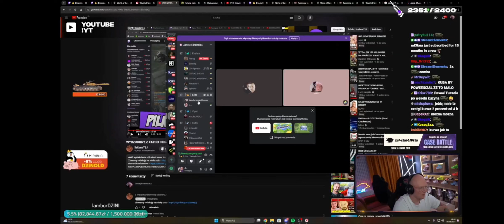Sobowtór Bandury w akcji